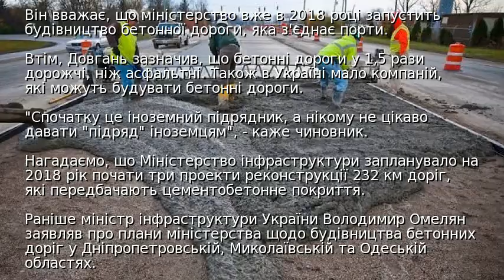В Україні задумали забетонувати всі дороги між портами